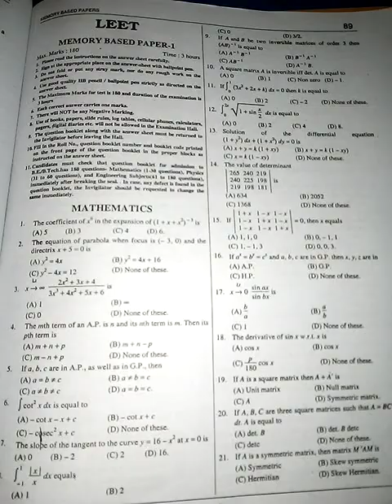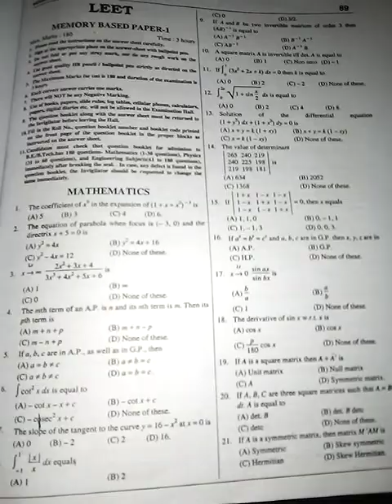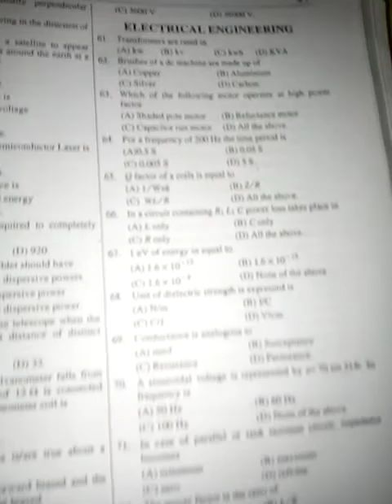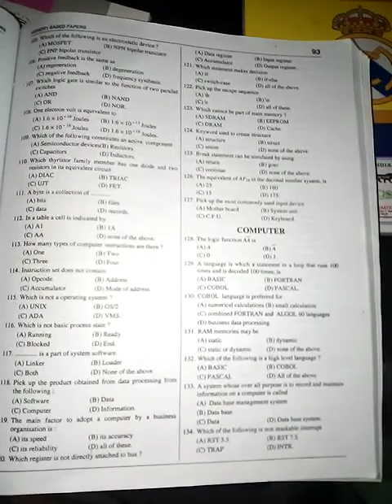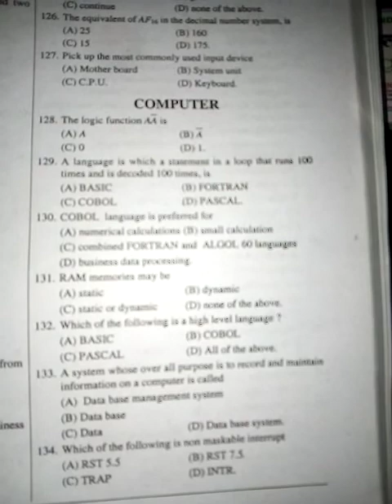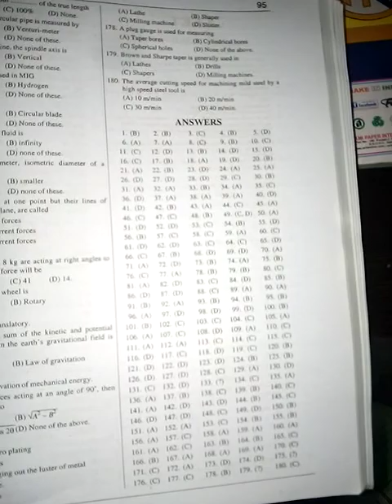Leet previous year question paper for different branches mechanical, computer, electronics etc.